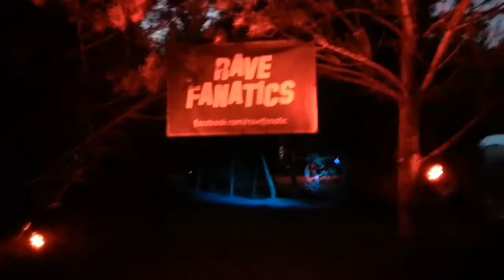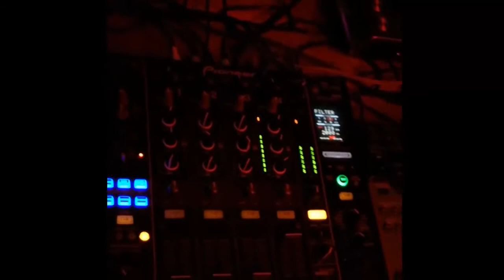RAVE FANATICS 2017